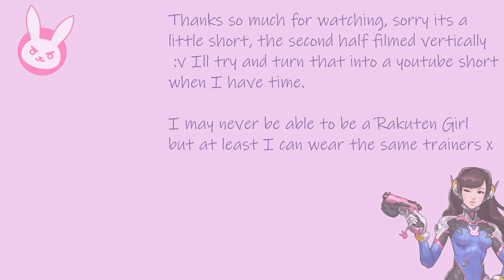Cheerleader Crushes Bread Rolls in Fila Disruptor x Ray Tracer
I really hope you enjoy todays video! I may never be able to join Rakuten Girls but at least I can wear the same beautiful trainers in my videos :p

If you have any questions or anything, you can contact me at or on my insta @Kokomi_Senpai if you like, and please take a look at my Patreon if you feel like it, it really helps me out and keeps me motivated to keep making videos for you

Thank you to all the people who've already joined my patreon, I cant believe how many its been lately! it means the world to me and you guys are the reason i keep making videos with my increasingly limited spare time!

Koko x